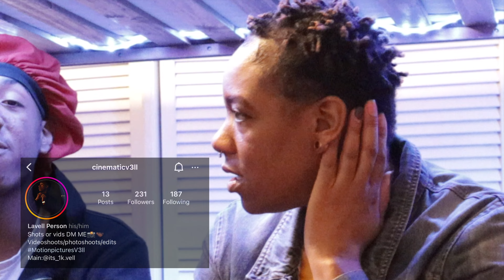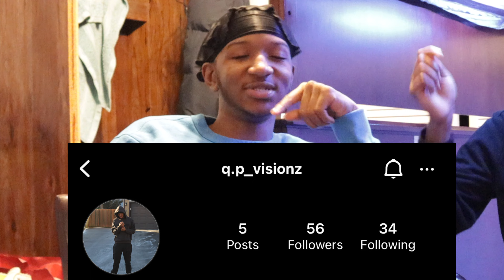FAMILY TALENT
We’re apologizing for taking so long to drop this video but, it is the end of the school year and we all know how hectic that can become. Anywho’s, in this episode Isiah, Quentin and myself are getting a little more personal about the things we do outside of this show. Being the editor for 2 shows, working and being a mother can be A LOT but, I got it!

Quentin being the artist that he is, tends not to do much of it but he so great! As much as I want to push him in the direction of greatness, I have to allow him to create his own path. Not going to lie, that’s hard for me to do but, I trust his judgement; after all it is his life right?

Isiah is in full swing of videography and photography work. He takes classes at school as well as runs a business (Cinematic V3ll) to solidify his future. He teaches me things everyday.

I have been doing on air appearances for 10 years but I was always in front of the camera. The last 3 years I’ve dedicated time and much effort to learn how to do video and photo editing, create thumbnails, small ads and etc. This is the time we’re putting ourselves on the back and quite frankly, we won’t be playing small anymore.

Thank you for taking the time to read this small novel, I tend to get a little long winded 🤣 We will be dropping content on the page weekly.